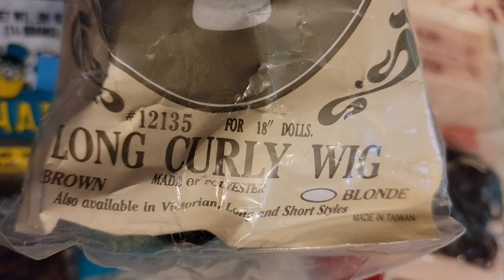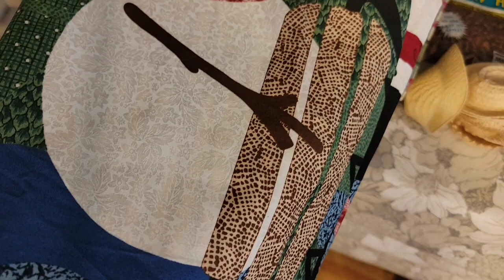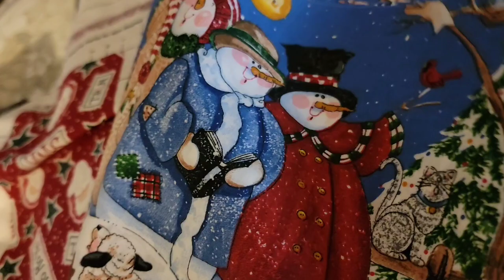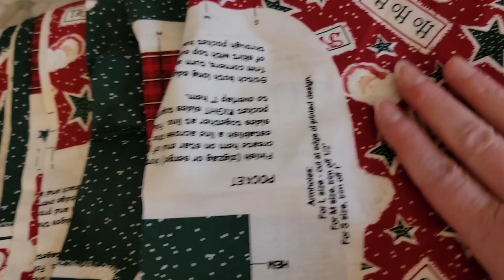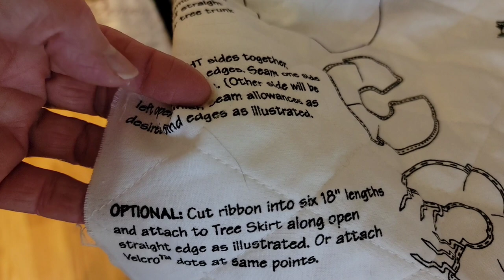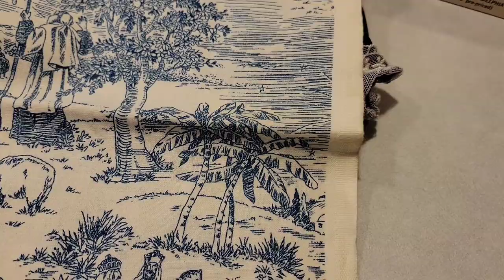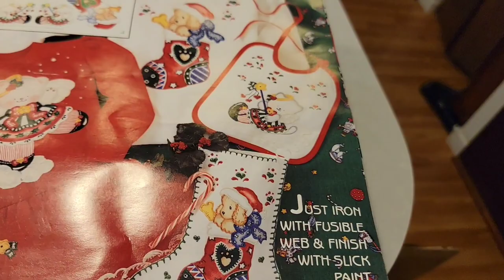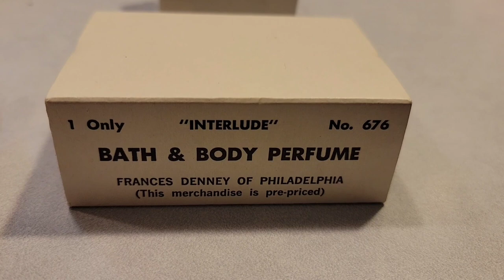Finding Hidden Treasures | What Sold Vlog | Full-Time Reseller's Journey Podcast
✅ I'm a thriftier & reseller LIVE on YouTube every Monday @11:30am & @6:00pm et, Tuesday @11:30am,  Wednesday @11am & @4pm et, Thursday @11:30am, Friday @11:30am & @7pm et and Saturday @10pm et. I also have eBay, Etsy & Poshmark stores. In today's video, we will be discussing "Finding Hidden Treasures | What Sold Vlog | Full-Time Reseller's Journey Podcast"